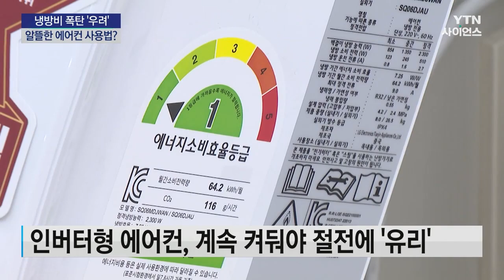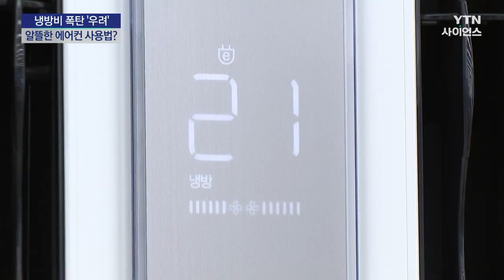[과학뉴스] 에어컨 신형, 구형에 따라 알뜰 사용법 다르다.. 하루 7~8시간 사용 기준 전기세는?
장마가 끝나기 무섭게
무더위가 찾아오면서
집마다 에어컨 사용도 늘고 있습니다.

그런데 이번 여름엔 특히
냉방비 폭탄 걱정이 큽니다.

전기요금이 상반기에만
두 차례나 오른 탓입니다.

[한국전력공사 관계자 : 4인 가구 가정에서 하루에 7~8시간 가동한다고 했을 때 평균 사용하고 내시는 전기요금에 비해 한 4만천 원가량 더 부담하시게 될 것 같습니다.]

전기요금 지출을 최소화하면서
여름을 시원하게 날 에어컨 사용법에
어느 때보다 관심이 커지는 가운데,

가장 먼저 해야 할 일은
에어컨 종류를 정확히 파악하는 겁니다.

먼저, 소비 전력 정보와
에너지 등급 효율 등이 적혀있는
인버터형 에어컨이라면,
켜고 끄기를 반복하는 것보다
계속 켜두는 게 낫습니다.

희망 온도에 이르면
실외기가 절전 운전을 해서,
전기를 덜 사용하기 때문입니다.

[우종성 / 삼성전자서비스 A/S 담당 : 에어컨을 처음 가동하실 때는 가급적 18도로 강풍이나 터보를 이용해서 동작을 시키면 실내 온도가 빨리 냉각이 되고, 온도가 적정 수준에 도달했을 경우에는 26도에서 28도로 설정해놓은 뒤에.]

반대로 10년 이상 된 구형이거나,
소비 전력 정보 등이 표시돼 있지 않은
정속형 에어컨은 집이 시원해지면
끄는 게 좋습니다.

그러다 더워지면 다시 틀어서
온도를 조절하는 방식이 효율적입니다.

다만, 외출할 때 에어컨을 꺼야 하는 건,
인버터형이건 정속형이건 똑같습니다.

또, 에어컨과 선풍기를 함께 틀면
냉방 속도를 올릴 수 있고,

에어컨에 예약이나 절전 기능이 있다면
잠들기 전에 사용 시간을 정해 두거나
일정 온도를 유지하도록 하는 게 현명합니다.

[최유화 / LG전자 가전 영업팀 : 절전 모드를 사용하시면 원하시는 온도에 도달했을 때 그 온도를 일정 유지 시켜주는 기능이기 때문에 에너지 소비 효율을 극대화하셔서 사용할 수 있습니다.]

먼지가 쌓이지 않도록
에어컨 필터를 물로 깨끗이 청소하는 것도
냉방 효율을 높이는 길입니다.

아울러, 공기 배출이 막히면
전기 사용량이 더 느는 만큼,
실외기 주변은 언제나 말끔히
정리해 둬야 합니다.

✨ YTN사이언스 홈페이지